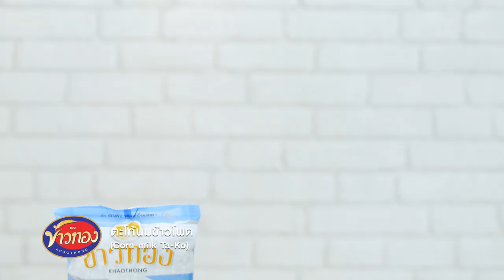ตะโก้นมข้าวโพด ❤ แจกสูตรวิธีทำแบบง่ายๆ โดย "อ.ยิ่งศักดิ์" & ข้าวทอง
ผลิตภัณฑ์ : ลูกเดือย ตราข้าวทอง
ถั่วเขียว ตราข้าวทอง
ถั่วแดงเล็ก ตราข้าวทอง
สิ่งที่ต้องเตรียมสำหรับ (หน้าตะโก้)
นมข้าวโพด     400  มิลลิลิตร
วิธีทำสำหรับหน้าตะโก้
ใส่นมข้าวโพด เกลือป่น และแป้งข้าวเจ้า ลงในภาชนะคนให้เข้ากัน นำขึ้นตั้งไฟคนตลอดเวลาจนส่วนผสมเดือดปิดไฟ ตักลงในกระทงใบตอง เตรียมไว้
สิ่งที่ต้องเตรียมสำหรับ (ตัวตะโก้)
ลูกเดือย ตราข้าวทอง ต้มสุก    80  กรัม
ถั่วเขียว ตราข้าวทอง ต้มสุก    40  กรัม
ถั่วแดงเล็ก ตราข้าวทอง ต้มสุก   40  กรัม
ลุกเดือย ตราข้าวทอง ต้มสุก ,ถั่วเขียว ตราข้าวทอง ต้มสุก ,ถั่วแดงเล็ก ตราข้าวทอง ต้มสุก สำหรับโรยหน้า
วิธีทำ(ตัวตะโก้)
1. ใส่แป้งถั่วเขียว น้ำตาลทราย และน้ำ ลงในภาชนะคนให้เข้ากัน นำขึ้นตั้งไฟคนตลอดเวลาจนส่วนผสมสุกข้น
ปิดไฟ
2. ใส่ ลูกเดือย ตราข้าวทอง ต้มสุก ถั่วเขียว ตราข้าวทอง ต้มสุก และ ถั่วแดงเล็ก ตราข้าวทอง ต้มสุก คนให้เข้ากัน
3. ตักตัวตะโก้ลงบนส่วนหน้าตะโก้ โรยด้านบนด้วย ลูกเดือย ตราข้าวทอง ต้มสุก ถั่วเขียว ตราข้าวทอง ต้มสุก และ ถั่วแดงเล็ก ตราข้าวทอง ต้มสุก พร้อมเสิร์ฟ

Line @yingsakfood